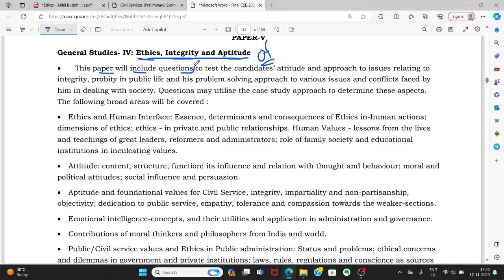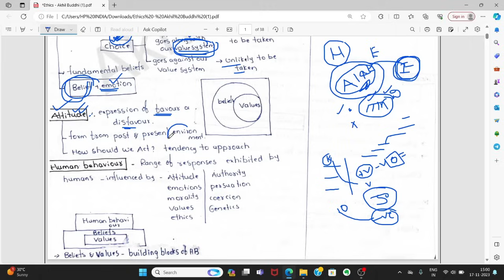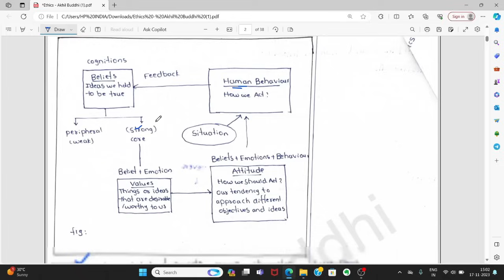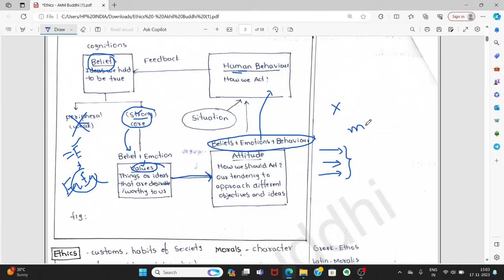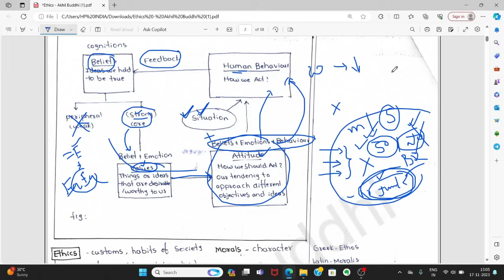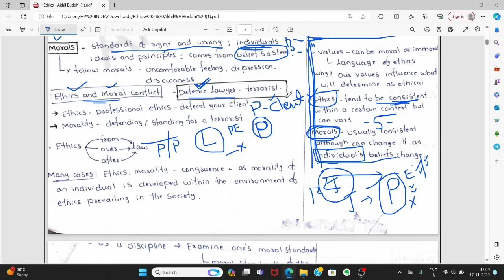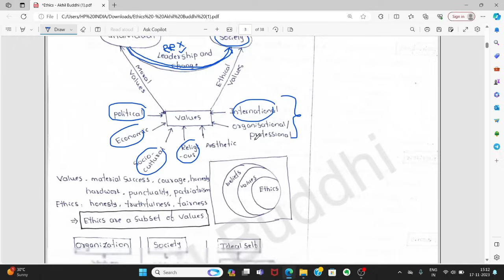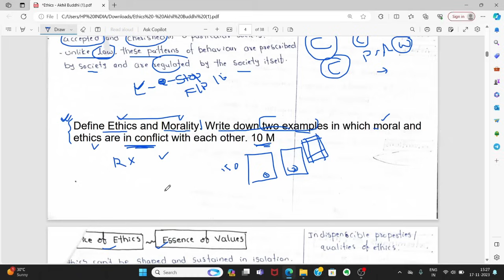Ethics Classes (1/30) for UPSC, APPSC, TSPSC by Buddhi Akhil, ACP Delhi Police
Ethics, integrity and aptitude classes explained in Telugu by Buddhi Akhil, UPSC Ranker of 2022 year.